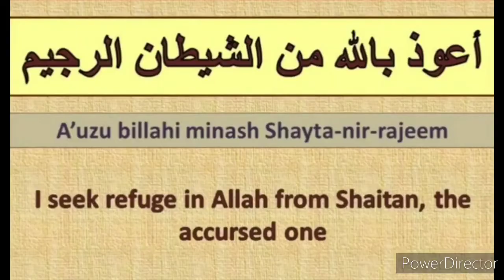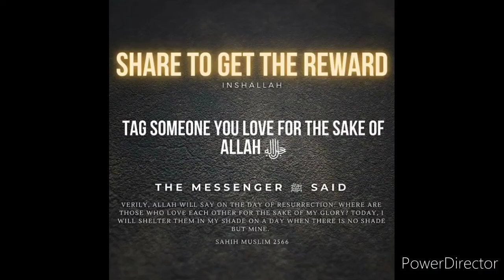Sahih Bukhari Hadees 980 Urdu